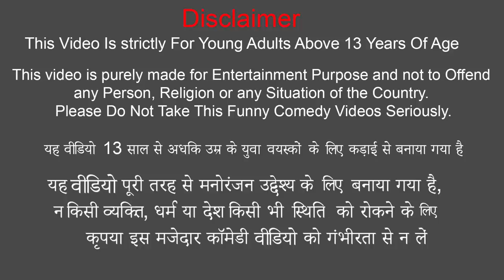Magical Pineapple Tractor जादुई अनानास Funny Hindi Comedy Video